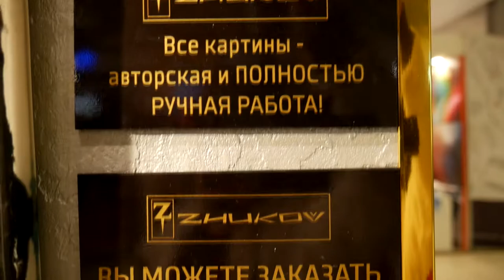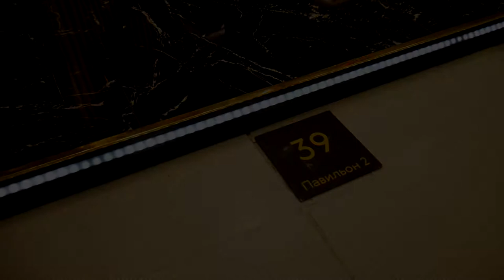Открыл свой Авторский салон в "ExpoStroy" . Zhukov art премиальные интерьерные картины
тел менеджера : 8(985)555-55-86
адрес. г.Москва ,Центр Дизайна и Интерьера "ExpoStroy" Нахимовский пр.24 пав.2 стенд 39
интерьерные картины и панно в наличии и под заказ под лаком, или эпоксидной смолой . работы которые прекрасно подчёркивают Ваш интерьер и мало кого могут оставить равнодушным.